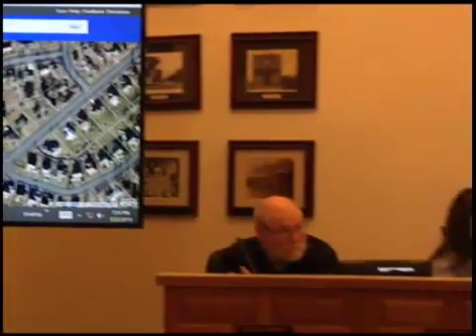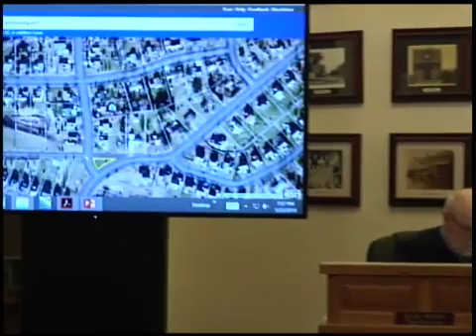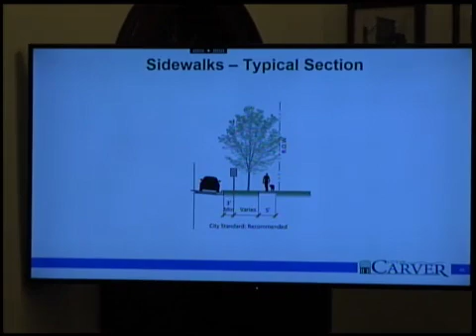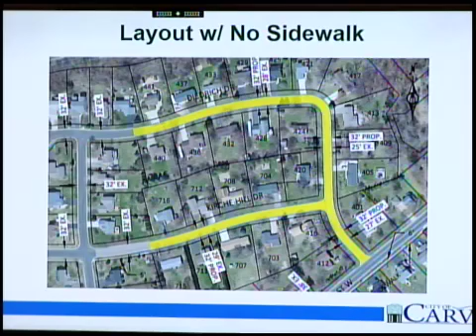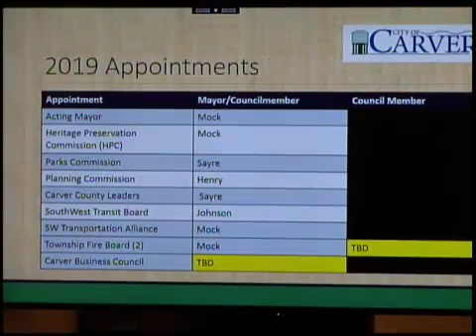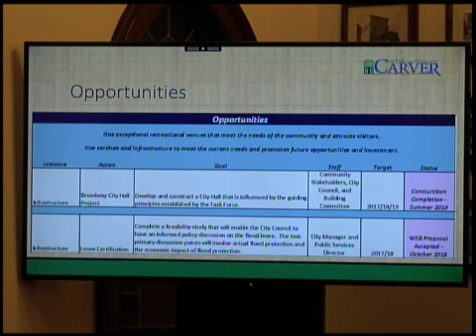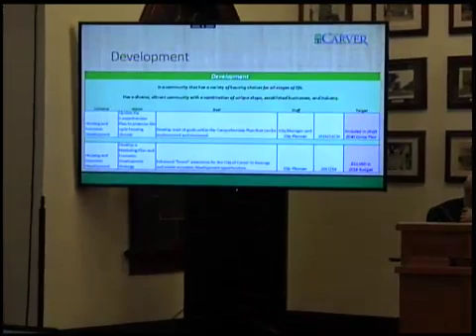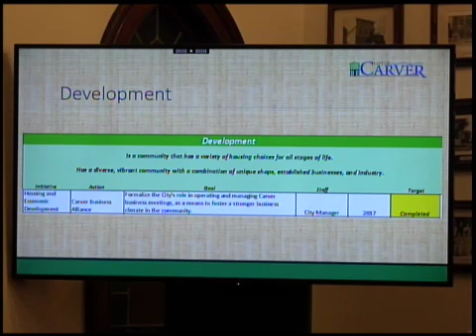Carver City Council Meeting - Jan 22, 2019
Link to Council Packets and Agenda below.